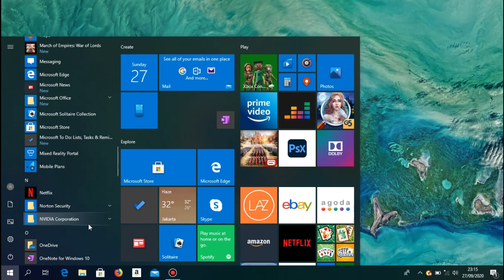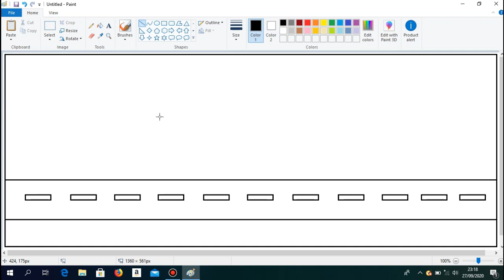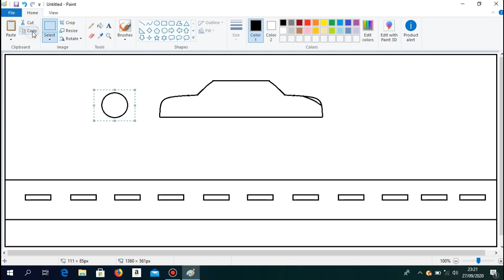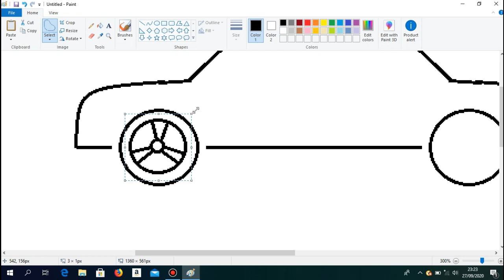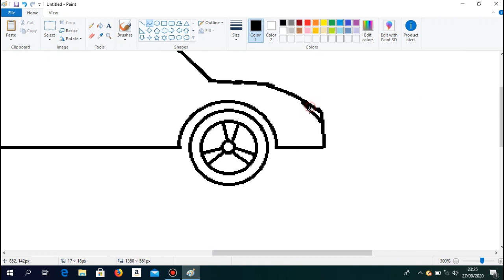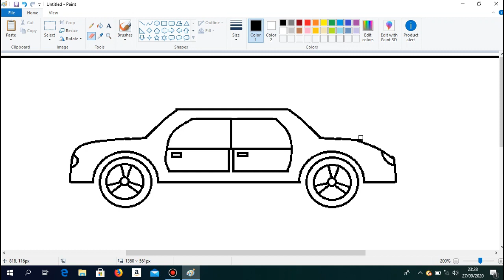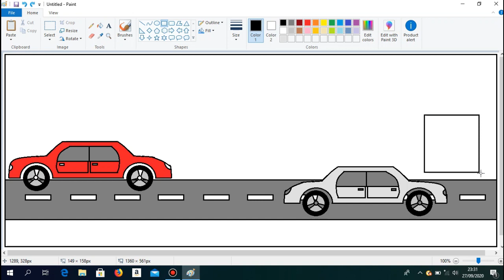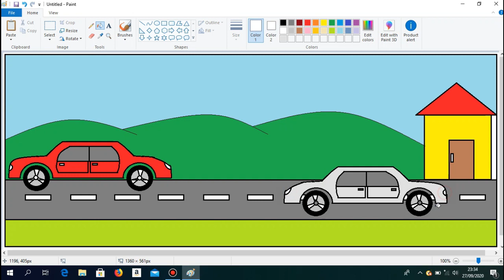CARA MENGGAMBAR MOBIL DI MS. PAINT "KELAS 3"